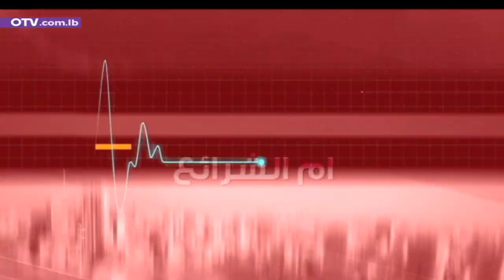حلقة خاصة عن التنمر واثره في المجتمع